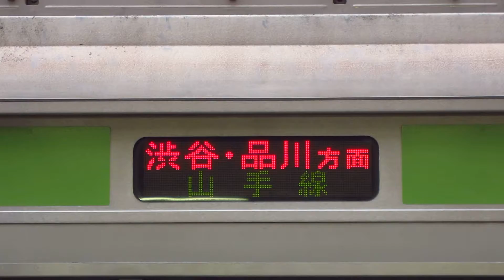山手線E231系500番台行先表示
渋谷・品川方面です。
E235系導入により、この行先表示は見納めになるかもしれません。
新宿にて。